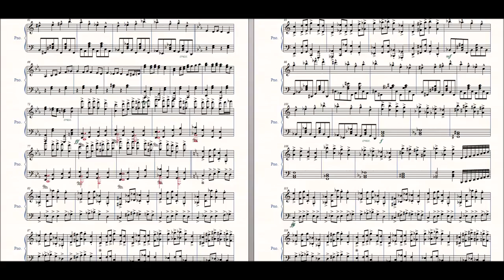Cyberation - Piano Arrangement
A piano arrangement of the song "Cyberation" by Gooseworx.